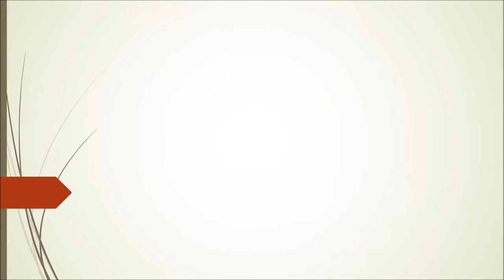Jermaine Wattimena | Koffie Met #2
In 'Koffie Met' spreken we met darts gerelateerde personen. In elke aflevering bespreken we actuele onderwerpen en resultaten. In de tweede aflevering spreken we de nummer 18 van de wereld, 'The Machine Gun' Jermaine Wattimena. Veel kijkplezier!